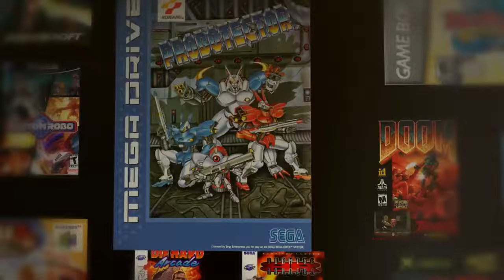The Obsolete Gamer Show S7E9: Rob McCallum (Box Art - A Gaming Documentary)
Remember when there was no internet or game demo’s to find out what a game was really like? Remember when box art was really, well, art? Something someone painstakingly created and often received little to no credit for?

We talk with Rob McCallum who’s Kickstarter, Box Art – A Gaming Documentary, explores the history of video game box art and the unsung artists responsible for those images many of us remember and enjoyed.

Last time Rob was on our show we talk about his other successful Kickstarter and gaming documentary, Nintendo Quest and this time he shares more insight into his new project and why you should back it. He also tells us about how he got into the film industry and what aspiring filmmakers can do to make it in the industry.

So check out the show, let us know what you think and visit the Kickstarter page as well as the films website.